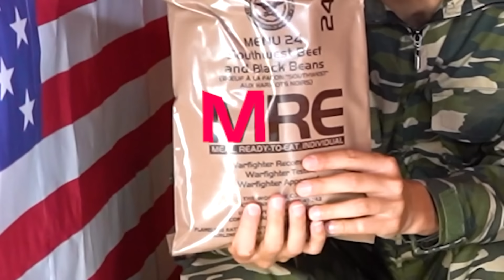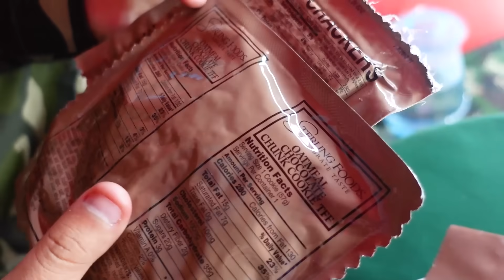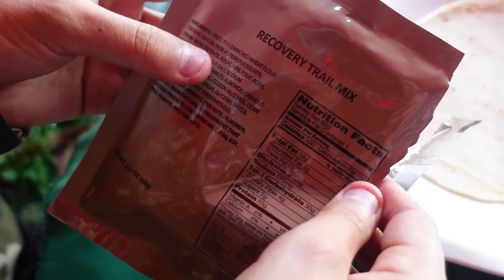100 BOTONES MISTERIOSOS DE COMIDA MILITAR Y SOLO UNO PARA ESCAPAR !!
100 Botones misteriosos de comida militar y solo uno para escapar...